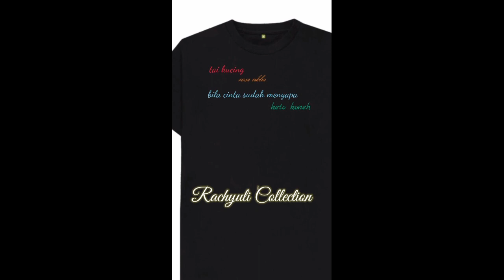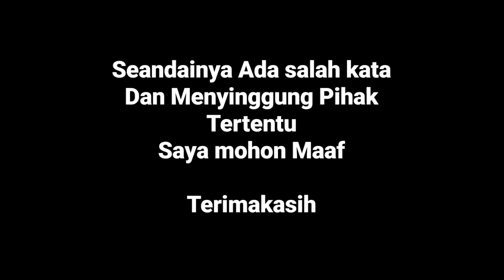Ngobrol Mekedekan Dipadepokan Bapak Ranu ll Sanggar Candi Busono Kerohanian Saptadharma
Ngobrol mekedekan dipadepokan Bapak Ranu sanggar candi busono saptadharma denpasar Bali